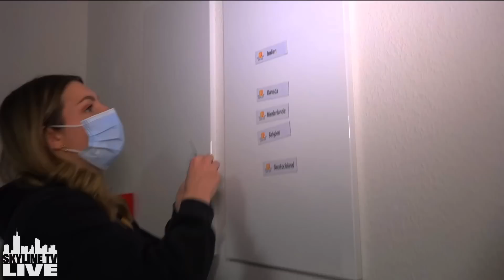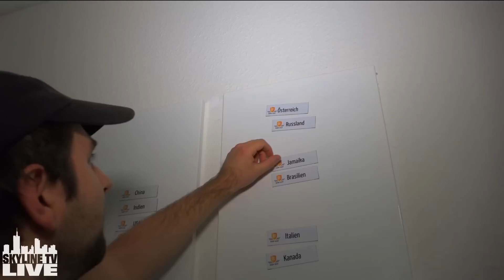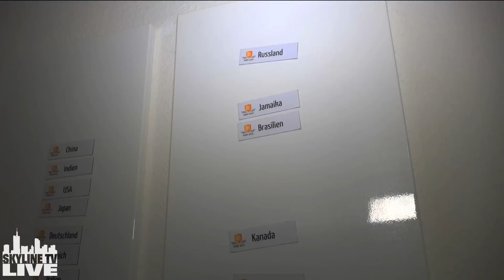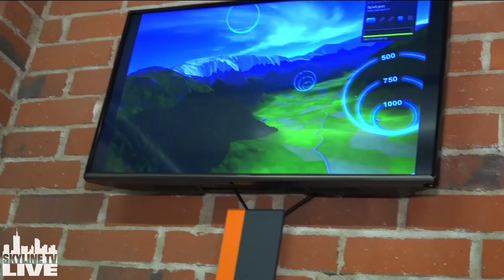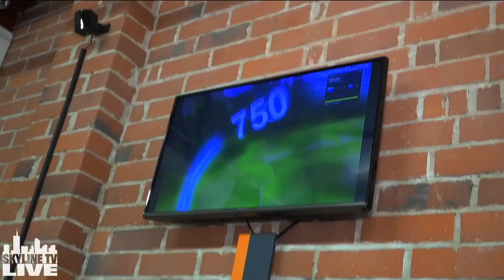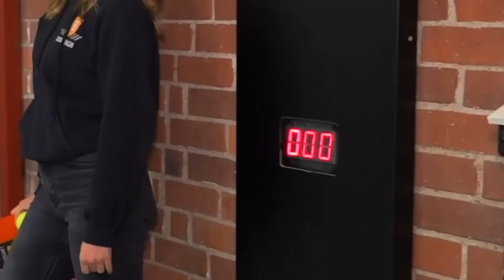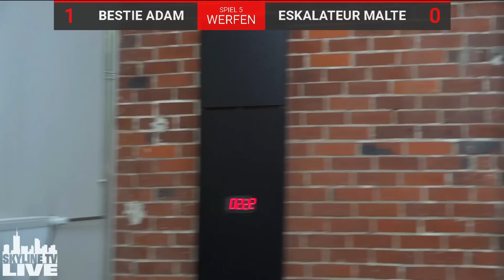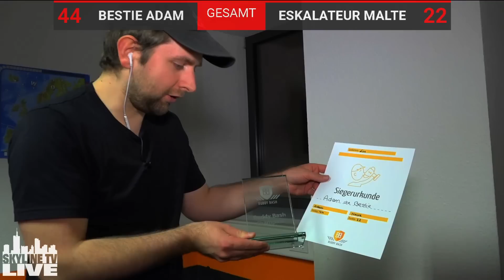Warum hat das Ding keinen Not-Aus Schalter?! 😂 Besieg Adam (Folge 5)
Zu Besuch bei Buddy Bash (buddybash.de)
Keine Produktlatzierung - für den Besuch bei Buddy Bash gab es kein Sponsoring (Vergütung), ich erwähne den Laden einfach weil sie so nett waren dass wir dort spielen durften.